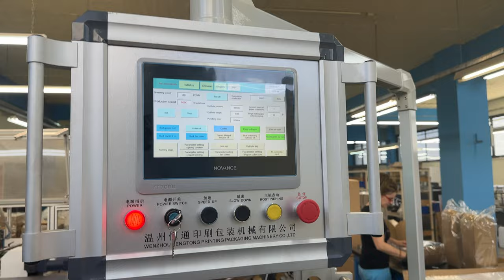New Window patching machine - Single Line - Full Servo